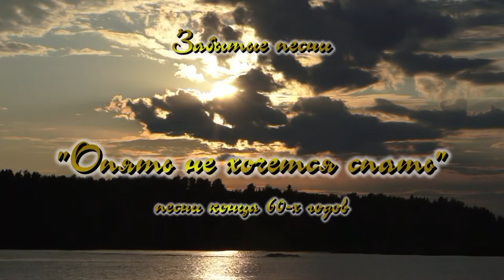Забытые песни - "Опять, не хочется спать". Исполняет Владимир Морозов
Песни конца 60-х годов.
Аранжировка и видео - Александр Травин. арТзаЛ.
Россия - Санкт-Петербург.
Songs of the late 60s.
Arranging and video - Alexander Travin. arTzaL.